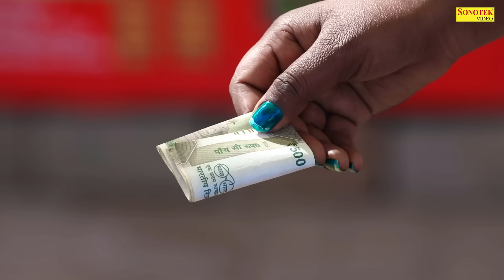Bahu Bhaag Gayi Bablu Ki (Full Movie) Santram Banjara | Payal Rajput | New Movie 2024 | New Films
Movie - Bahu Bhaag Gayi Bablu Ki
Starring - Santram Banjara & Payal Rajput
Artist - Mintu Sharma, Mukesh Sharma, Jyoti Sharma, Sanu Raja, Sonu Gupta, Manoj Hakla, Rupesh Tyagi, Devraj Delhi, Sethapal Dehati, Ravi Harsana, Meenu Choudhary, Renuka Choudhary, Kajal Saini, Asif
Lyrics - Munna Baaz
Dilogue - Devraj Delhi
Dop - Sakir ladhwadi
Asst - Asif Ali
Makeup - Divya Yadav
Director - Santram Banjara
Edit - Sumit Banjara & Mohsin Siddiqui
Digital Work - Roshan Ekma
Labal - Sonotek Dehati Films
Producer By - Hansraj Railhan

Song Detail
Song Title :Santram Banjara, Payal Rajput
Singer : Santram Banjara
Writer : Tarik Jamal